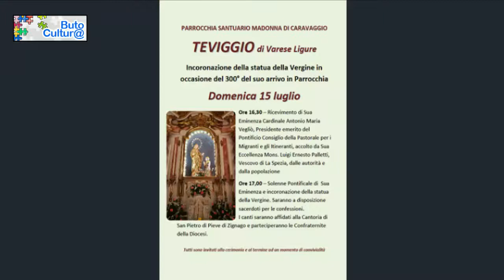La Madonna di Caravaggio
Nel '700 si diffuse in tutta la Val di Vara la devozione verso la Madonna di Caravaggio. Teviggio ordinò una statua che nel 1718 fece il suo ingresso nella parrocchia. Da allora la chiesa, diventata santuario, accoglie con i panetti benedetti i numerosi pellegrini che il 26 maggio di ogni anno vi accorrono.